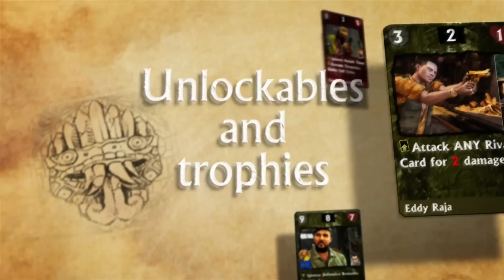Uncharted: Fight For Fortune — трейлер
Демонстрация новой карточной игры для PS Vita, созданной по мотивам популярной серии Uncharted.

Uncharted: Fight for Fortune
Жанр: Аркада
Платформа: PS Vita
Издатель / Разработчик: Sony Computer Entertainment
Дата выхода: 4 декабря 2012